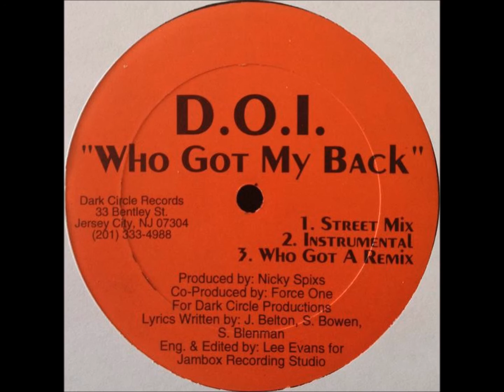D.O.I. - Who Got My Back (Who Got A Remix)